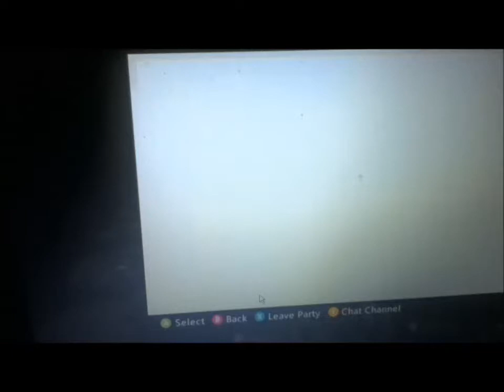IP FLOODED BY CHICKEN